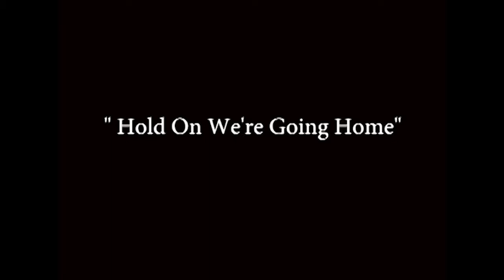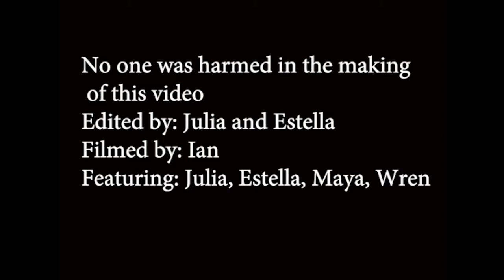***P.3 Julia and Estella music video